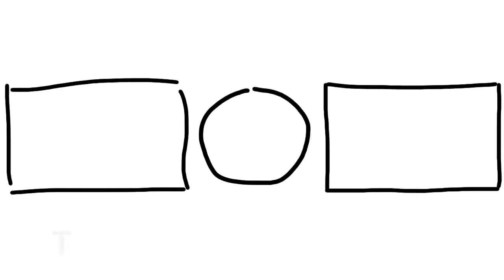Baboons - Brazen African Bandits Who Eat Antelope and Kidnap Children!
Pavians - Brazen African Bandits Who Eat Antelope and Kidnap Children!